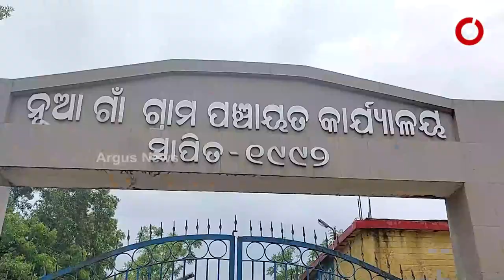ବାଟ ହୁଡିଛି ବିକାଶ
ମାଳ ମାଳ ଯୋଜନା, ମାତ୍ର ହିତାଧିକାରୀଙ୍କ ପାଖରେ ଅପହଞ୍ଚ। ମୟୂରଭଞ୍ଜ ଶୁଳିଆପଦା ବ୍ଳକ ଅନ୍ତର୍ଗତ ନୂଆଗାଁ ପଞ୍ଚାୟତର ଜୁଣବଣି ଗ୍ରାମବାସୀ ବିଚ୍ଛିନ୍ନାଞ୍ଚଳ ଭାବେ ଦିନ କାଟୁଛନ୍ତି । ନା ମିଳିଛି ଘର, ନା ଅଛି ରାସ୍ତା । ଏପରିକି ପାନୀୟ ଜଳର ସମସ୍ୟା ବି ଲାଗିରହିଛି ।